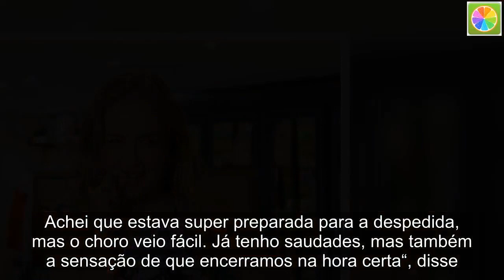Depois de perder espaço na Globo, novo programa de Angélica ganha data de estreia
Foi ao ar em abril a última edição do programa Estrelas, apresentado por 11 anos por Angélica na Globo. No programa, que contou com a participação de Lília Cabral e Fátima Bernardes, a mulher de Luciano Huck se emocionou e caiu no choro em discurso final emocionante.  +Globo não renova com ator que foi destaque em O Outro Lado do Paraíso e gera surpresa  De acordo com informações do jornalista Fernando Oliveira, loira da Globo não ficará por muito tempo longe da telinha. A direção do canal já prepara o retorno da mulher de Luciano Huck e marcou a data de estreia do novo programa, que está  previsto para setembro desse ano.  Angélica será substituída pelo cantor Luan Santana e pela atriz e apresentadora Fernanda Souza nas tardes de sábado com o programa Só Tocas Top, uma atração que apresentará as músicas mais tocadas em todo o Brasil.  Se você pensa que Angélica está inconformada com o fim do programa, está muito enganado. Em entrevista à jornalista Patricia Kogut, ela revelou que vê o encerramento como o fim de um ciclo de sucesso.  +Namorado de Sasha, Bruno Montaleone muda o visual e estará em nova novela na Globo  “Foi muito emocionante. Não é fácil fechar um ciclo de sucesso. Nesse período, fiz amigos e vivi muita coisa linda. Achei que estava super preparada para a despedida, mas o choro veio fácil. Já tenho saudades, mas também a sensação de que encerramos na hora certa“, disse.  Com novo programa já confirmado pela emissora, ela fala que não tem muita pressa: “É tudo muito recente, mas já tenho ideias na cabeça. Não tenho pressa e me sinto renovada com as mudanças que virão. Os telespectadores me viram crescer e acompanharam todas as mudanças tanto da minha vida profissional quanto da pessoal. Claro que agora não será diferente. Hoje sou mãe de três filhos, uma mulher madura e consciente do meu papel no mundo. O que vem por aí será algo que tem a ver com o meu momento, com a minha verdade”, disse.